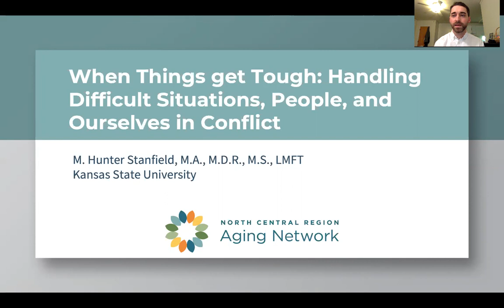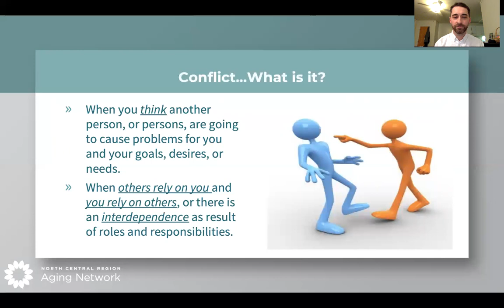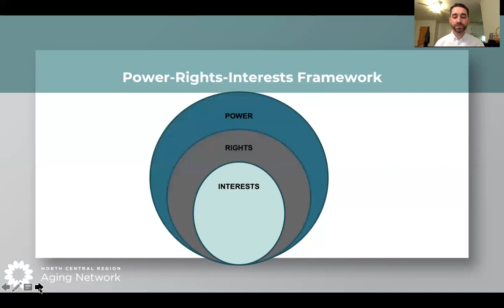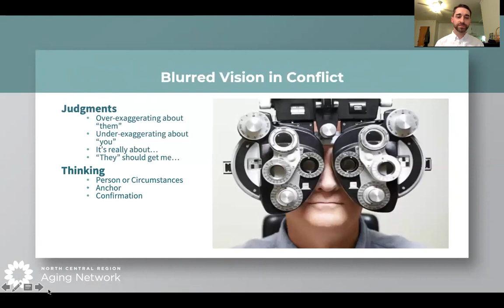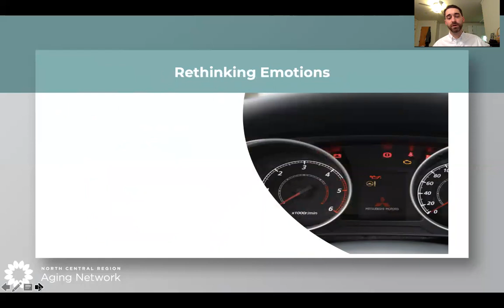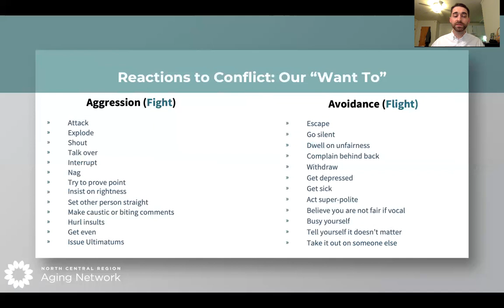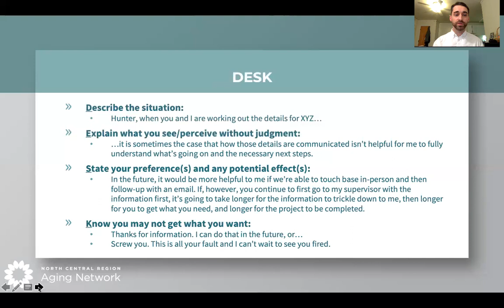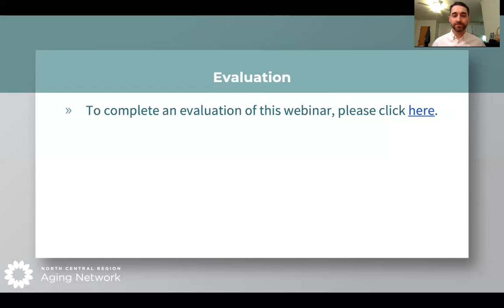When Things Get Tough: Handling Difficult Situations, People, and Ourselves in Conflict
In this webinar, Hunter Stanfield from Kansas State University provides an introduction to managing difficult situations, people, and ourselves in conflict.